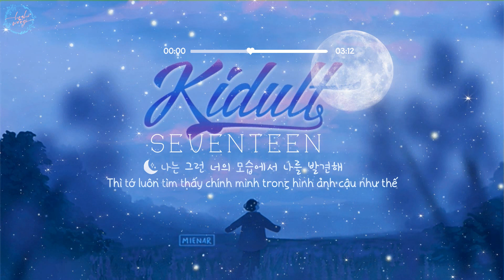[VIETSUB] SEVENTEEN (세븐틴) - 어른 아이 (ALBUM '헹가래')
Vietsub by Một đôi ‹ Cảnh báo mưa to ›

Art by mienar
(Lại) là chị X dịch cho em ạ iu iu iu